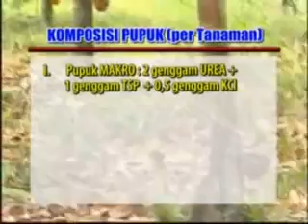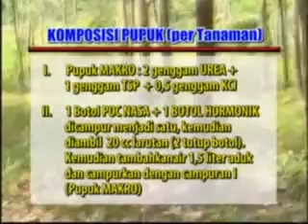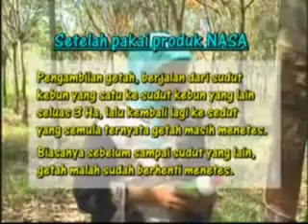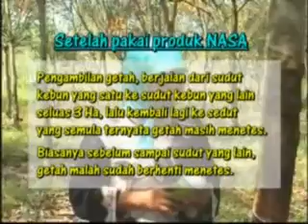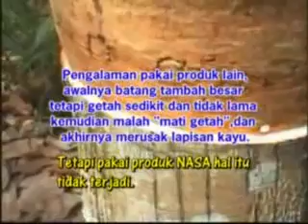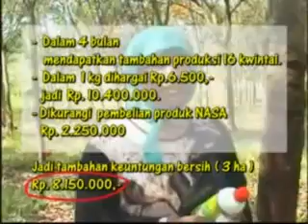PUPUK SUPER NASA UNTUK TANAMAN KARET 2